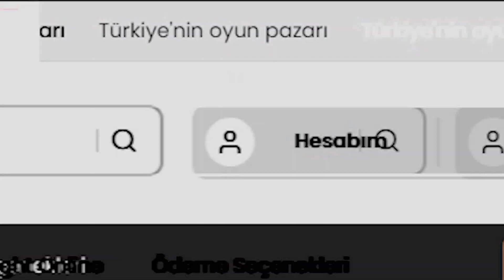ImKira Bp Peşimi Bırakmıyor :D | 5vs1 | Canlı Yayından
Sponsorum olan Kopazar üzerinden güvenli ve hızlı bir şekilde alışveriş yapabilirsiniz. Ayrıca Kopazar'da item ve ring pazarında tüm satışlar %2 komisyon oranıyla.